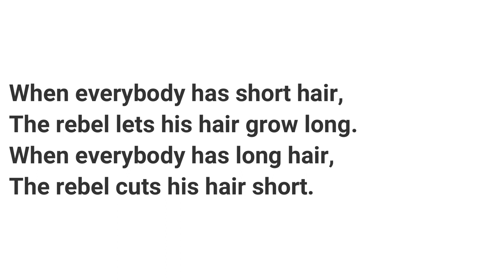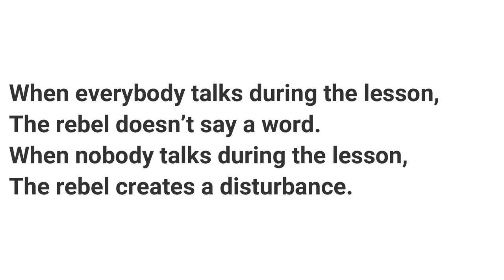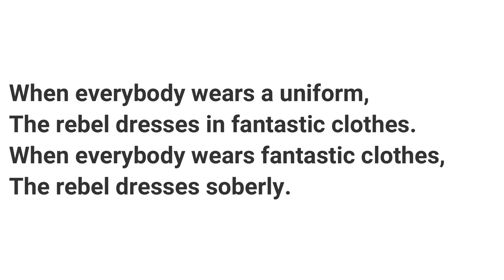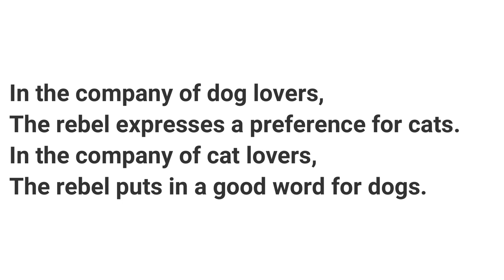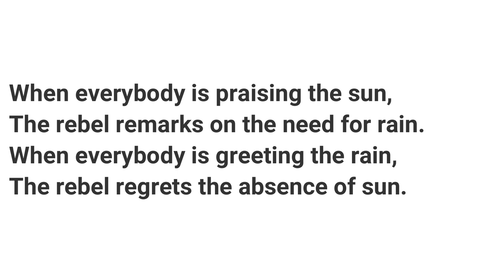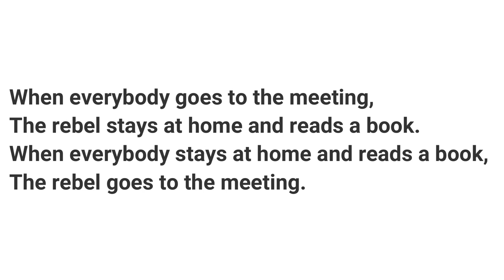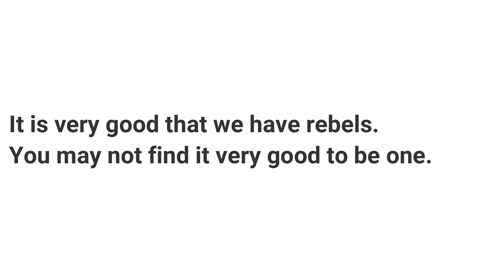The Rebel Class 7 Unit 2 Poem CBSE in Bengali